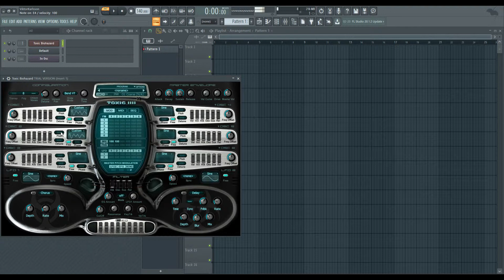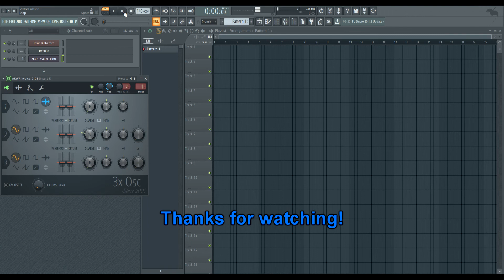FL Studio Basics #13 - How To Add Custom Waveforms Into FL Studio Stock Synths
With custom waveforms, you will get more diversity when it comes to making sounds.